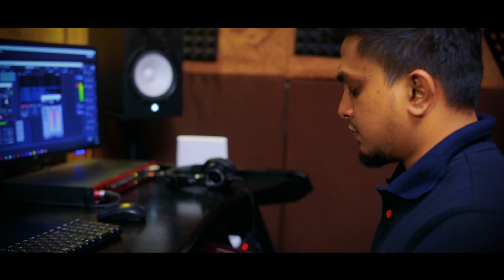Mage Hithuwakkariye - Hithuwakkari Teledrama Theme Song - Ruwan Hettiarachchi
Song - Mage Hithuwakkariye

Artist - Ruwan Hettiarachchi
Lyrics - Mahesh Rathsara Maddumaarachchi